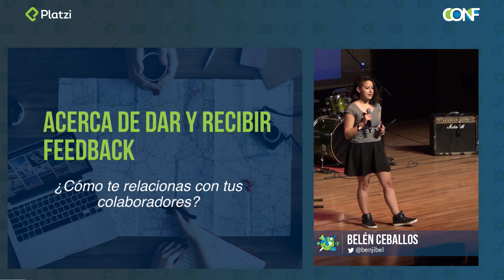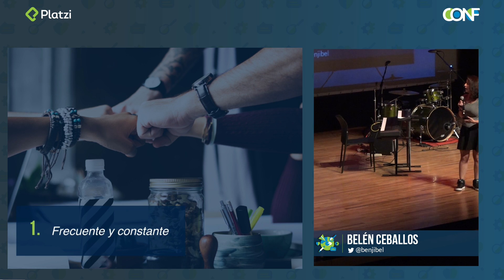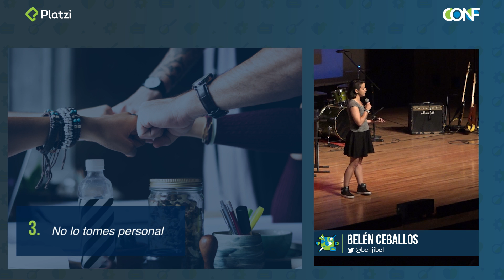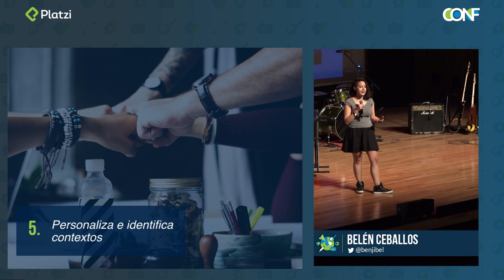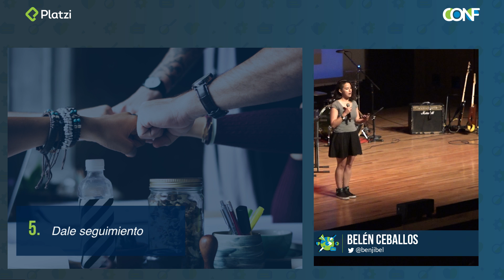Cómo dar buen feedback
Dar o recibir feedback en tu equipo de trabajo puede convertirse en un asunto delicado. Por eso Belén Ceballos (@benjibel), UX Researcher de Platzi, nos comparte en este ignite sus tips para comunicar una retroalimentación frecuente, concreta y sobre todo en sintonía con los distintos contextos que podemos encontrar en el ambiente de trabajo.

¿Cómo es el feedback dentro de tu equipo de trabajo? Cuéntanos en los comentarios qué consejo agregarías a los de Belén.

Add Comment Collapse
PlatziLab.